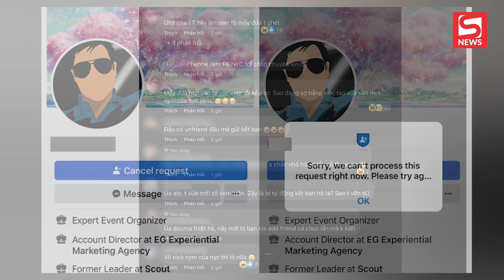Facebook gặp lỗi lạ, cứ vào tài khoản của ai là sẽ tự động gửi lời mời kết bạn